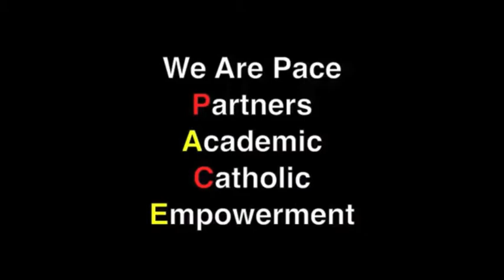9-18-13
DO NOT OWN RIGHTS TO THIS MUSIC